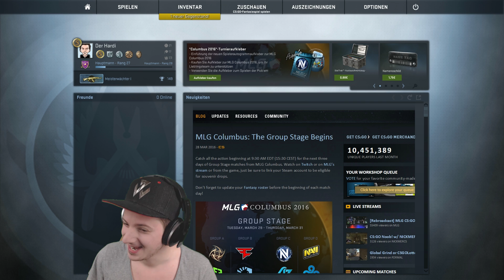Road To Global Elite - RUSSENTERROR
Falls Du auch außerhalb meiner Videos etwas von mir sehen, lesen oder hören willst, findest Du mich auf den folgenden Social-Media Plattformen. Ich freue mich immer über neue Besucher!

▶▶ Let's Play Counter-Strike: Global Offensive
Vollgequatschtes Gameplay von Hardi

First Person Shooter von Valve
System: PC

Ich besitze auch ein Postfach (bitte keine Pakete, die werden leider nicht eingeworfen)!!! Die Adresse ist:

Denis Hartwig
Postfach 63 01 17
22311 Hamburg

Für Anregungen oder Kritik ist die Kommentarfunktion da, also tobe Dich da ruhig aus!